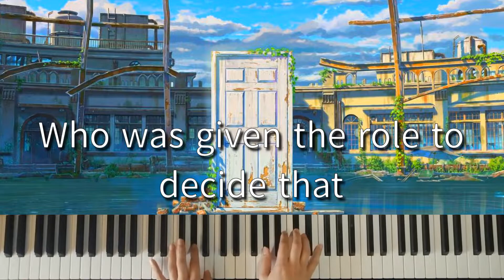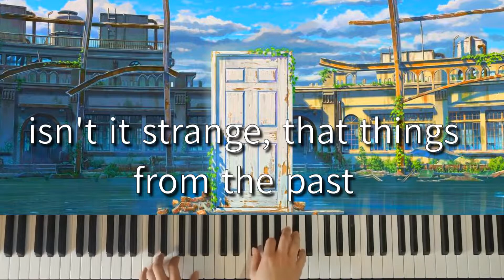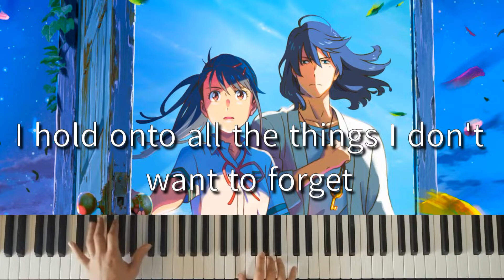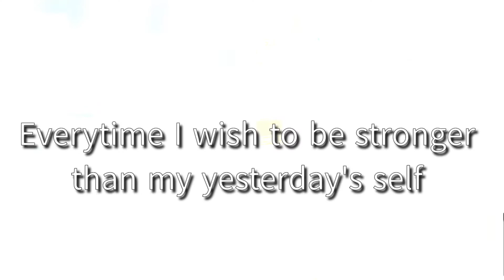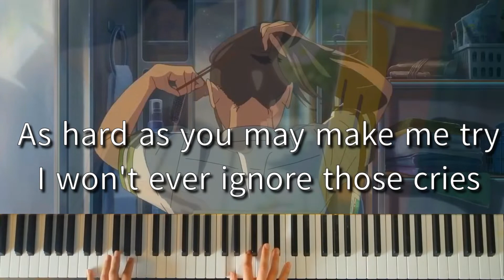すずめの涙 / Tears Of Suzume | RADWIMPS 『すずめの戸締まり』OST | ピアノで弾いてみた / Piano Arrangement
今日は僕がRADWIMPS新曲 すずめの涙 ピアノ編曲を作りました。新映画アニメ すずめの戸締まり のよりです。

すずめの涙 は すずめの戸締まりには登場しませんが、野田さんはすずめの戸締まりに触発されました。それでもすずめの戸締まりアルバムも登場します。

一番すきなRADWIMPS曲になりました。使用されている比喩が大好き、本当に悲しいだけどとても素敵だと思います。コーラスは本当に強いに聞こえる。

野田さんもRADWIMPSも比喩使うのが好きすね 笑笑

楽しんでしてください
ヘッドフォンを使ってくださいね!

Here is my piano arrangement for the RADWIMPS song "Tears of Suzume' (Suzume no Namida).

This is a song Yojiro wrote inspired by the movie Suzume no Tojimari, although it doesn't appear in the film itself, it is on the Album and labelled as a 'Vocal Anthem'.

I have to say, this song is up there with my most favourite RADWIMPS songs of all time, it such a beautiful song and uses so many sad but creative metaphors to convey the story Yojiro has written. Whilst I was translating the lyrics to this song, I had tears in my eyes at one point due to how creative the lyrics were. I really like the passionate sound from the chorus, it sounds very powerful.

Another masterpiece written by Yojiro, he really loves his metaphors and poetic feelings.

Listen with headphones for the best audio quality

僕のRADWIMPSピアノ編曲たちのプレイリストです / Link to my RADWIMPS Piano arrangements:

ビデオたちのリンクです / Links to videos used:

Video - 映画『すずめの戸締まり』WEB CM-出会い編-(入プレ告知あり)【11月11日(金)公開】